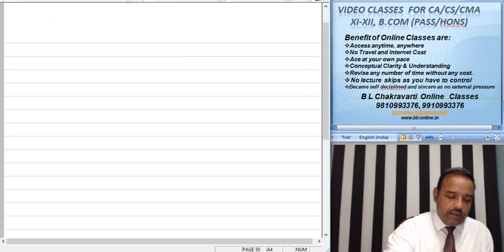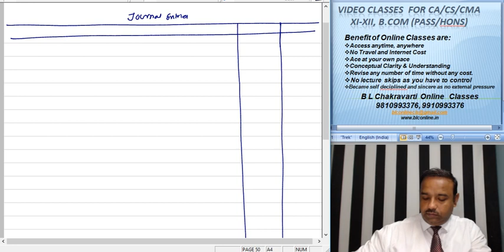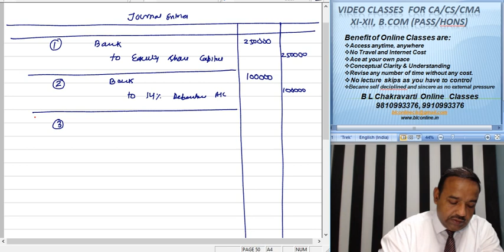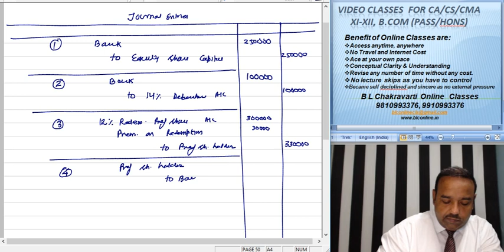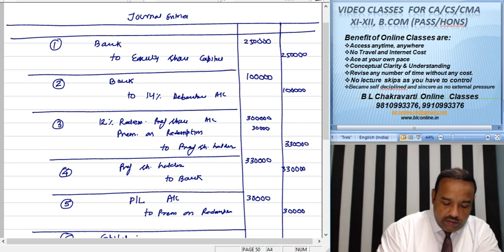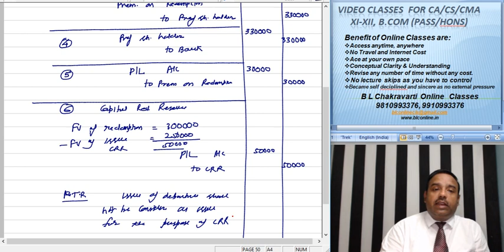CA intermediate Paper 1 Redemption of Preference Share Lect 054